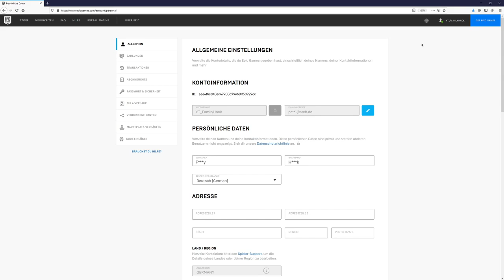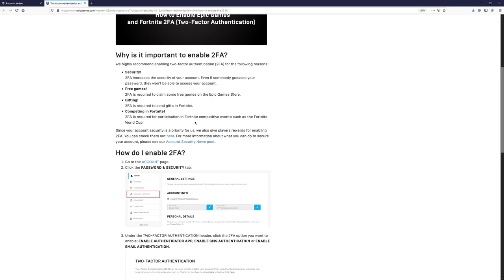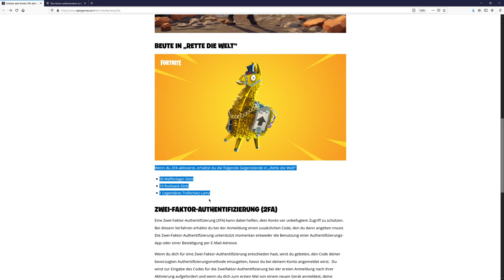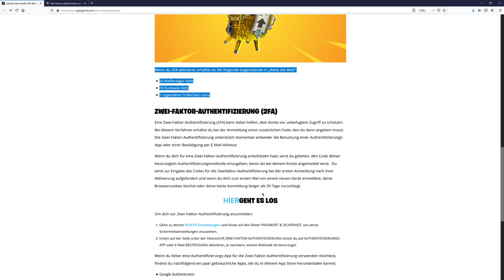2FA aktivieren / Freischalten in Fortnite für PC Handy PS4 PS5 Nintendo Switch Xbox E-mail SMS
✅ Instagramm; YT_FamilyHack

✅ Epic-GamerTag : YT_FamilyHack

✅ Epic-GamerTag : YT_FamilyHack